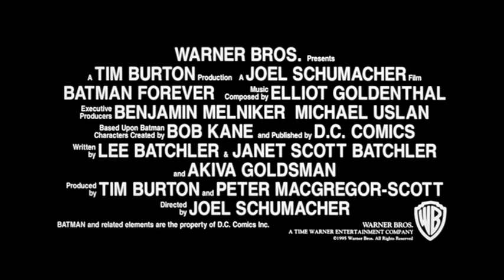"Batman Forever" Official Trailer #2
Watch the extended trailer for "Batman Forever."